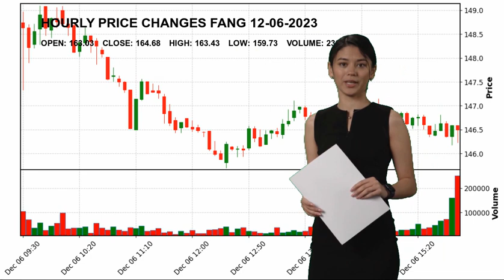Diamondback Energy, Inc. FANG Stock Price Analysis Today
Diamondback Energy, Inc. FANG Today.
December 06 Diamondback Energy, Inc. Hourly Price Changes of Diamondback Energy, Inc., which closed yesterday at $164.68 and started the day at $163.03.
Diamondback Energy, Inc. reached maximum $163.43 today. And the lowest stock price was $159.73 .
Oil & Gas E&P Energy Mr. Travis D. Stice FANG Diamondback Energy
 Inc. Diamondback Energy
 Inc. NASDAG Stock Price FANG Price Diamondback Energy
 Inc. Price FANG Stock Price Diamondback Energy